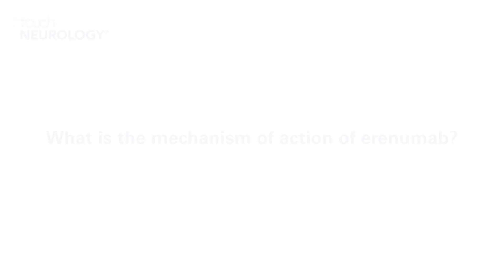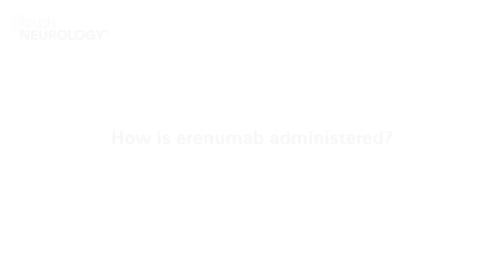Patricia Pozo Rosich, EAN 2018 – Erenumab for the prevention of migraine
Patricia Pozo Rosich (Headache Unit and Headache Research Group, Vall d'Hebron University Hospital, Barcelona, Spain) talks to us about unmet needs of migraine prevention in Europe and the calcitonin gene-related peptide receptor antagonist, erenumab, in light of it recently receiving a positive CHMP opinion for this indication.

Questions
1. What are the major unmet needs of migraine prevention in Europe? (0:12)
2. What is the mechanism of action of erenumab? (0:50)
3. How is erenumab administered? (1:44)
4. Could you tell us a little about the evidence base for the positive CHMP opinion for erenumab for the prevention of migraine? (2:08)
5. Which patients are most likely to benefit from erenumab? (2:39)

Speaker disclosure: Patricia Pozo Rosich serves as a speaker/adviser for Allergan, Almirall, Chiesi, Novartis, Teva and Lilly; she also receives grant support from Allergan.

Filmed at the 4th Congress of the European Academy of Neurology (EAN), Lisbon, Portugal, June 2018.